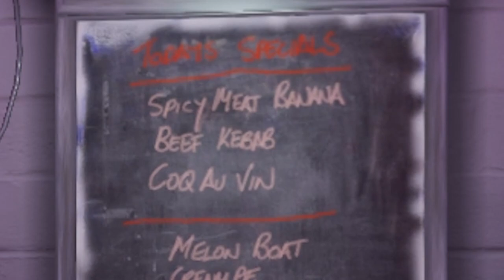GTA ONLINE mit HILDE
▬▬▬▬▬▬▬▬ INFO ▬▬▬▬▬▬▬▬

➡ Tastatur: Roccat MK GLOW
➡ Maus: Razer Deathadder
➡ Mikrofon: Auna MIC-900B

➡ Fett
➡ Prozessor: AMD A8 6600K
➡ Grafikkarte: NVIDIA GeForce GTX 960
➡ RAM: 16GB

▬▬▬▬▬▬ MUSIK ▬▬▬▬▬▬

➡ Die Musik die ich verwende ist von:
• Trap Nation

▬▬▬▬▬▬ CREDITS ▬▬▬▬▬▬